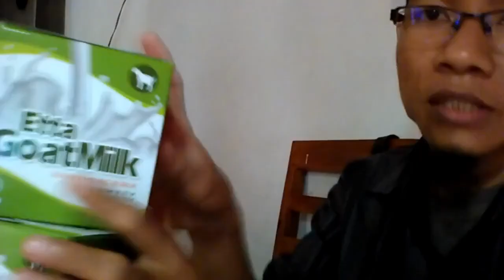Agen susu kambing untuk bayi 0 6 bulan WA 081282707458